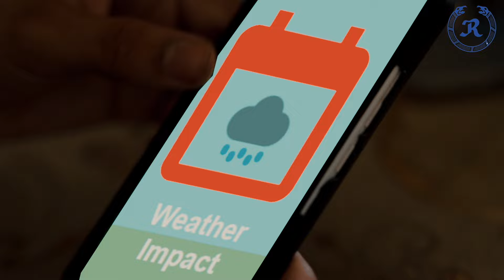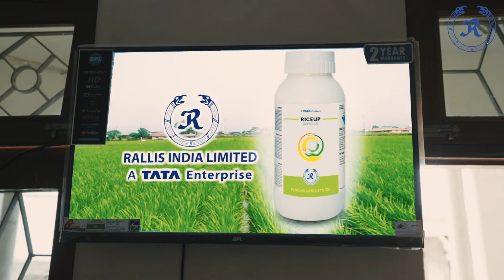देश की प्रगति की पहचान: भारत के किसान | हरियाणा की कहानी | स्वतंत्रता दिवस 2024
हरियाणा के एक किसान की आत्मकथा के माध्यम से देखिए भारत की कृषि प्रगति की अनोखी कहानी। इस स्वतंत्रता दिवस पर, रैलिस इंडिया आपको ले चलता है एक ऐसी यात्रा पर जो दर्शाती है कि कैसे हमारे किसान राष्ट्र के विकास के वास्तविक नायक हैं।
इस वीडियो में सुनिए हरियाणा के एक किसान की कहानी, उनके संघर्ष, सफलताएँ, और कैसे उन्होंने कृषि के क्षेत्र में नवीनतम तकनीकों को अपनाया।

आज़ादी के 7८ साल बाद, यह वीडियो हमें याद दिलाता है कि हमारे किसान ही हैं जो देश की प्रगति की पहचान हैं। आइए, इस स्वतंत्रता दिवस पर हम अपने किसानों के योगदान को सलाम करें और उनके साथ एक उज्जवल भविष्य की ओर कदम बढ़ाएँ।

आप सभी को स्वतंत्रता दिवस की हार्दिक शुभकामनाएँ!